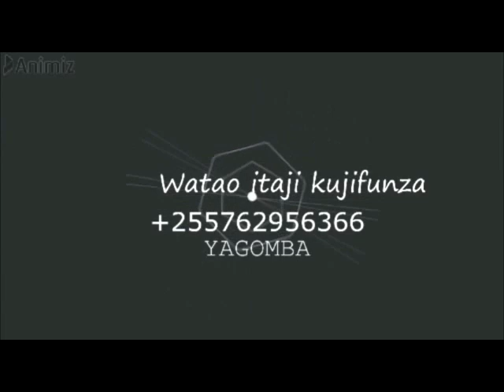UFUGAJI WA KUKU KWA NJIA YA BANDA LA JUU